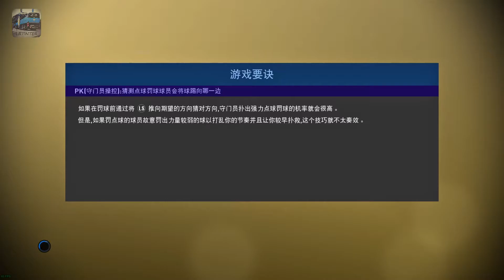【实况足球2019】MyClub无间道（PC联机）第46期 PES2019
游戏名称：PES 2019（实况足球2019）
视频简介：江湖险恶
背景音乐：Gareth Emery - Long Way Home / The Chainsmokers - Don't Let Me Down（J.Fla翻唱）
主机配置：
CPU：i7 8700K@3.7GHz 6核/GPU：GTX1080 8gb/RAM：16gb
硬件外设：
手柄：Xbox One
软件支持：
录屏：Geforce Expierence